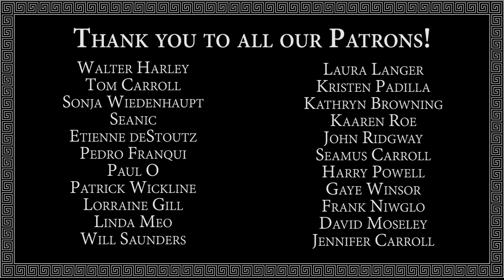Suburban Blonde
Enjoy our next single from our latest album, EASTERN ROADS,
filmed at our new studio Casa Verde in Olympia.

Thanks to our PATRONS for making this video possible.